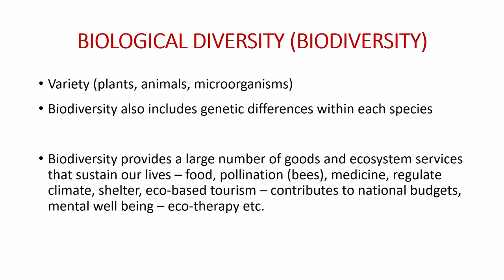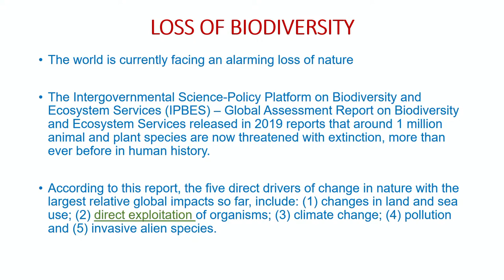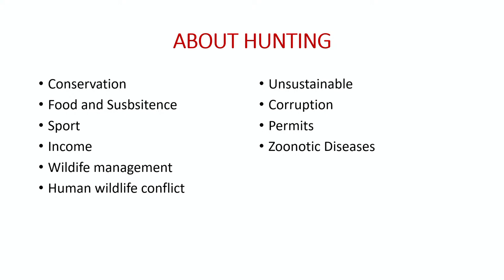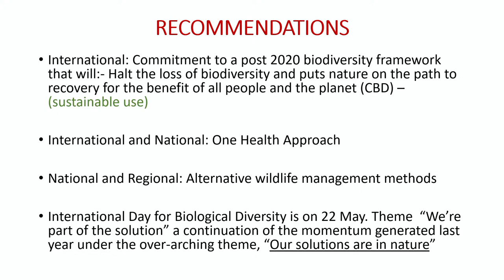Miljövecka i Gunnarsbyn – Jaktens betydelse för den biologiska mångfalden (på engelska).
Jaktens betydelse för den biologiska mångfalden (på engelska). Med Leah Wanambwa.